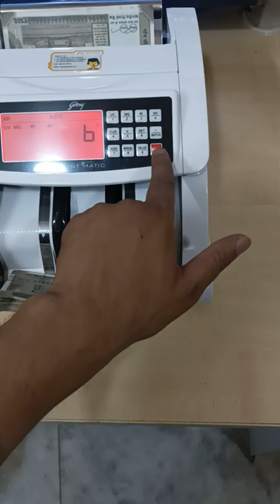Godrej Count Matic